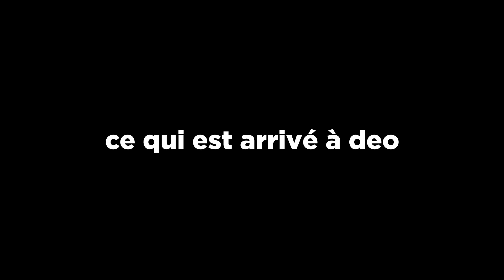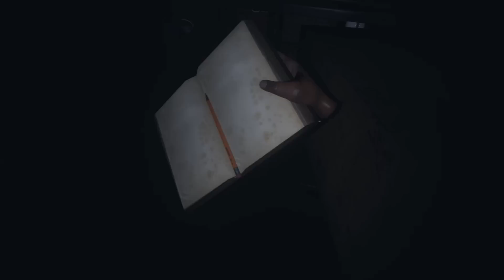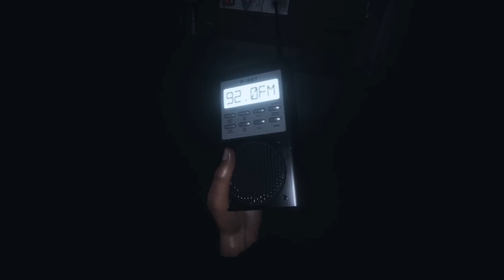chasseurs de fantômes simulator (feat deo toons tartin leo techmaker)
bonjour a tous et à toutes aujourd'hui avec plusieurs autres youtubeurs nous jouons à un jeu d'horreur qui fait peur creepy flippant jump scare du nom de phasmophobia alors non ce n'est pas la peur des insectes qui ressemble a une brindille mais en fait c'est plus genre un jeu ou tu chasses des fantômes dans des maisons hantés (hanté en T pour vraiment les ptits c*ns qui recherchent comme ça c rien c les tags) du coup y a des fantomes et des trucs paranormaux bah vous voyez genre ghost adventure guss dx tour moncade la maison habitée fourgeret la maison de didier (wtf didier c un verbe ??) bah là c'est pareil alors sur ce jeu y a un jeu en non vr mais franchement c'est beaucoup moins bien nous on jouent qu'en réalité virtuel au moins on profite de l'experiance du jeu video gaming a 100% dsl d etre un vrai gamerz
commente "là ça faisait peur par contre" pour faire peur au gens qui regardent les commentaires avant de regarder la video